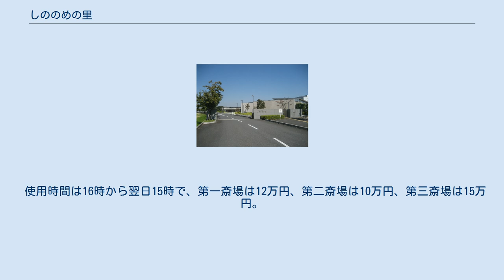しののめの里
しののめの里 しののめの里（しののめのさと）は、埼玉県富士見市にある公営の斎場および火葬場。
 　設置者は富士見市・ふじみ野市および三芳町の2市1町が運営する「入間東部地区衛生組合」であったが、2018年（平成30年） 4月 1日、同じく2市1町で消防業務を行っていた「入間東部地区消防組合」と統合し、新たに発足した「入間東部地区事務組合」が行っている。
 　なお、指定管理者はイージス・グループ有限責任事業組合と東京ワックス株式会社の共同企業体の「いるま斎苑管理グループ」である。
 　斎場は組合に加入している2市1町の住民のみ利用できる。
火葬場については、組合に加入している2市1町の住民の利用を優先し、空き状況によっては他の地域の住民も利用できる。
 （それぞれの式場に専用入口・受付カウンター・集会室および控室がある） ※不燃物、危険物、燃えにくい物（布団、毛布、衣類、辞書等本類）は棺に入れることができないほか、宮型霊柩車の乗り入れは禁止。
 組合市町民5000円、その他1万円（2部屋使用する場合、追加する部屋の料金は2万円）。
 斎場利用者のみ利用可で、料金は2千円。
 使用時間は16時から翌日15時で、第一斎場は12万円、第二斎場は10万円、第三斎場は15万円。